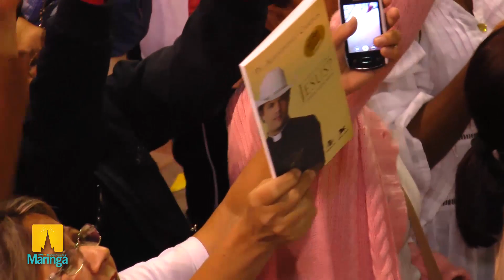Expoingá 2015 - Noite católica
Missa leva 12 mil pessoas ao parque de exposições de Maringá

11 de maio de 2015